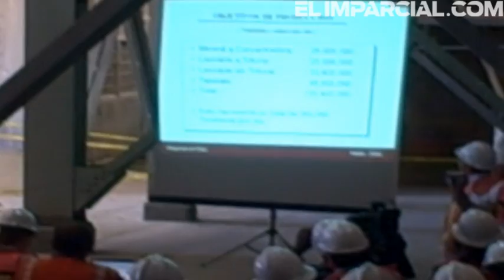Inicia empresa rehabilitación de la mina